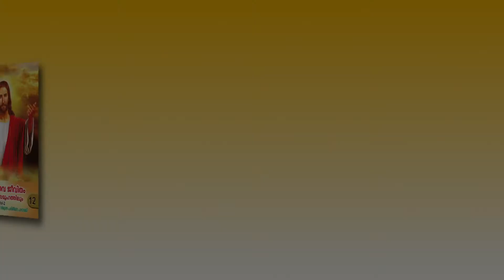രക്ഷയുടെ പാതയിൽ | CLASS 12 | CHAPTER 3 | PART 1 | EPISODE 5